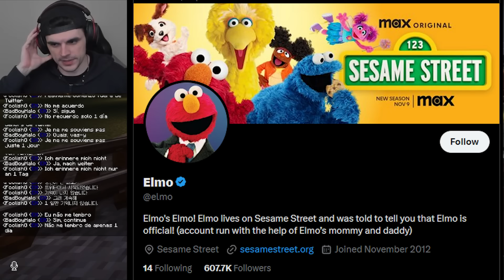[CC] QSMP clips I have saved on my computer (part 7)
Thank you for a great year, admins! o7
As always, reading comments is the best part of my day, so tell me your favorite timestamps!